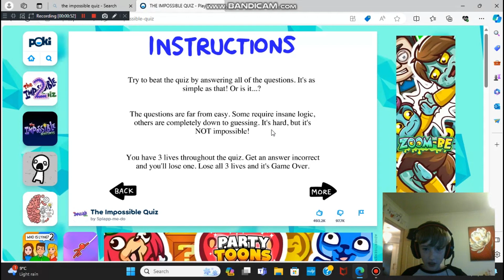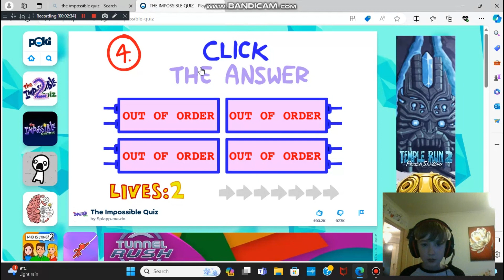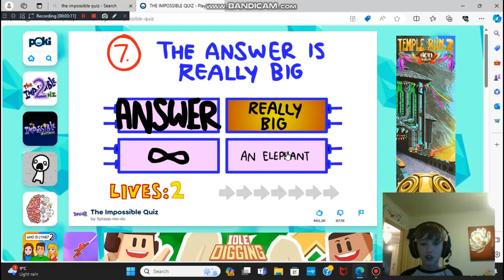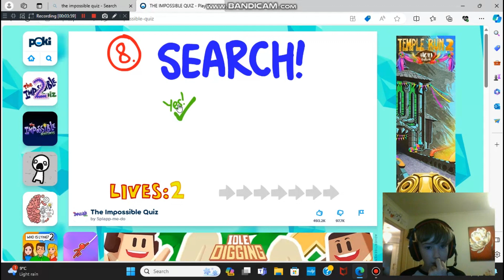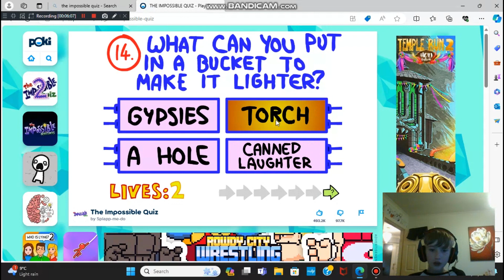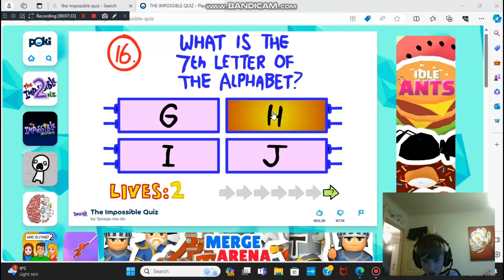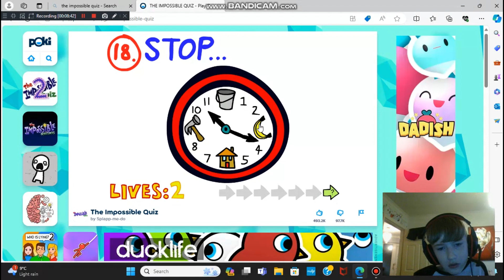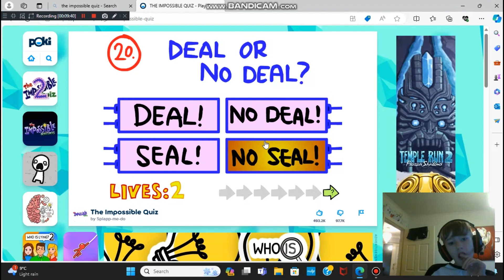Can I Beat A Quiz Made For Geniuses?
In this video I try to beat THE IMPOSSIBLE QUIZ Made By Slapp-Me-Do!